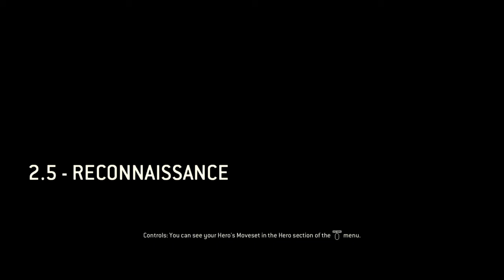For Honor campaign gameplay chapter 2.5 Runa listens to no one